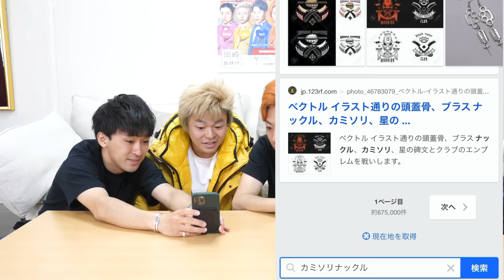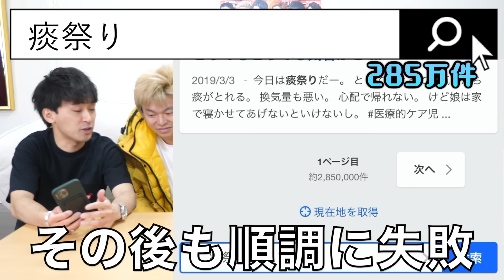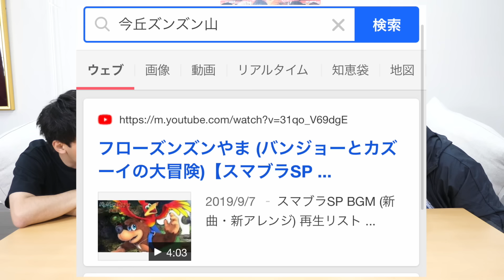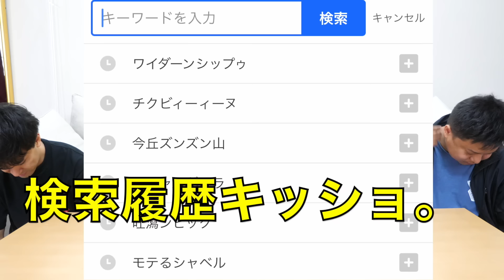検索結果数［１件］になるまで終われないチャレンジ！変な言葉で検索だァ！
編集　柴田
検索エンジン　ﾔﾎｰ